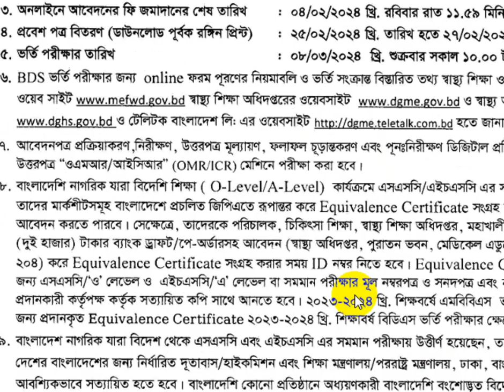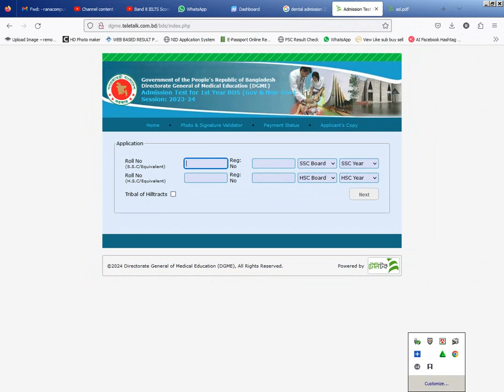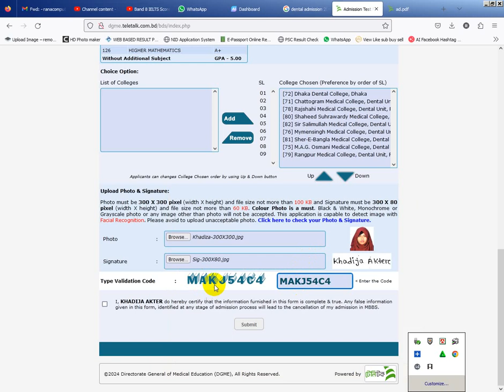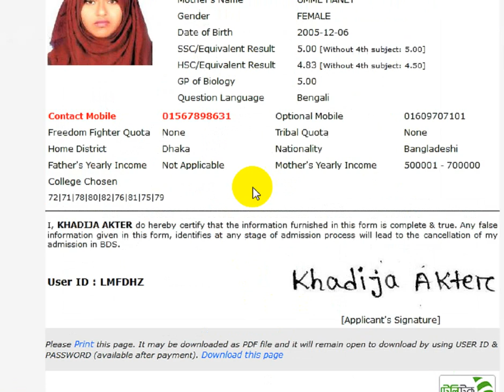Dental Admission Online Application Step by step 2024 | BDS Admission Circular 2023-24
🦷 Welcome to our comprehensive guide on Dental Admission Online Application for 2024! 🦷

In this video, we'll walk you through the step-by-step process to ensure a smooth application experience for dental school. Whether you're a prospective student or a parent assisting in the application process, we've got you covered!

🔍 Timestamps:
0:00 - Introduction
0:45 - Creating Your Account
2:15 - Filling Out Personal Information
4:00 - Academic History & Transcripts
6:30 - Letters of Recommendation
8:15 - Statement of Purpose
10:00 - Standardized Test Scores
12:00 - Application Fees & Submission
14:00 - Post-Submission Checklist

🌟 Tips for Success:

    Ensure all documents are uploaded in the correct format.
    Double-check your application before submitting.
    Reach out to your professors early for letters of recommendation.

    Dental Admission
    Dental School Application
    Dental Admission 2024
    Dental School Admission Process
    Dental Application Guide
    Dental School Tips
    Dental Admission Step by Step
    Dental School Interview
    Dental Admission Requirements
    Dental Application Timeline
    Dental School Application Tips
    Dental Admission Document Checklist
    Dental School Admission Advice
    Dental Admission Strategies
    Dental School Application 2024

Remember to customize the description and tags based on the specific content of your video. Additionally, include any relevant links to resources mentioned in the video for the audience's convenience.